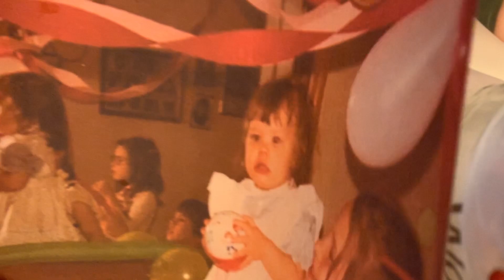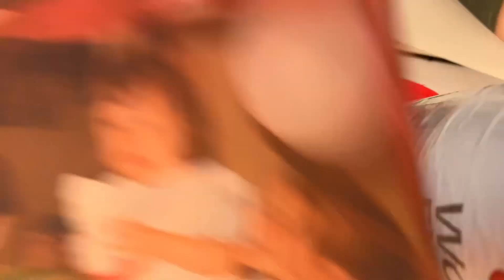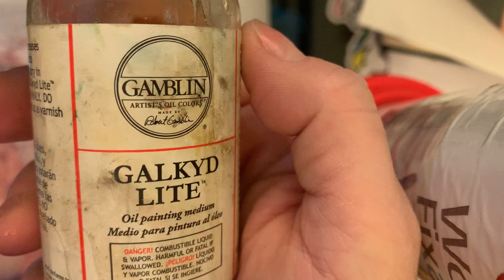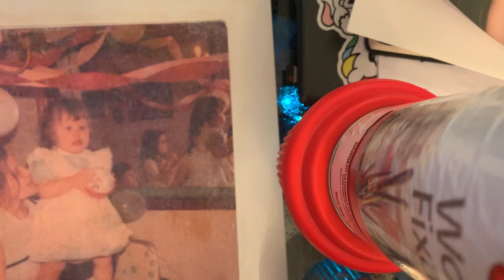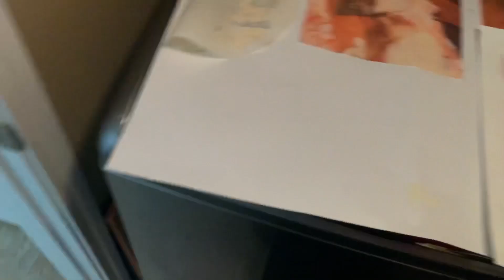Ghost Prints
Transferring photo images printed with inkjet to reversed canvas paper. Pretty cool effect. I filmed this at the beginning of my MFA in 2020/21. It’s a photo of me as a toddler standing on the table. lol 😂